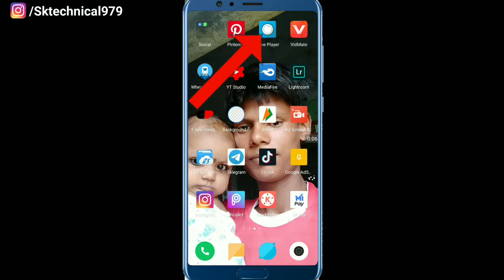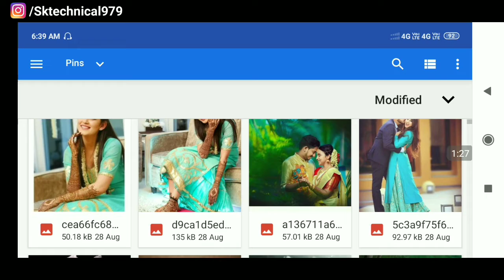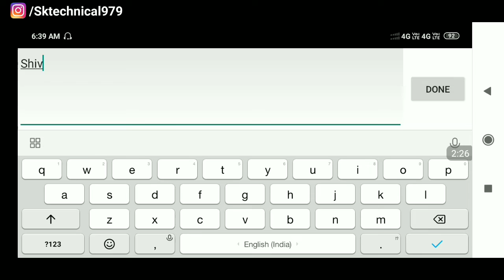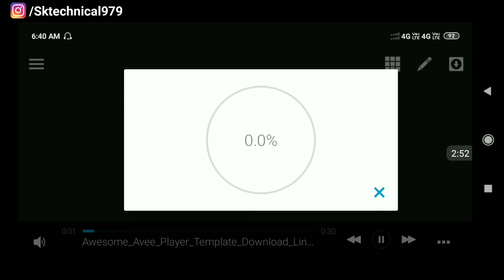Awesome avee music player template Visualizer Download Link | Avee player tutorial Hindi | Trending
Hii"guys Maine is video mai bataya hai app avee player application se Video kaise bana sakte hai simple tarike se jyada jankari ke liye puri video dekho smjho.

Kuch problem aaye to aap mere Instagram pe bol sakte ho 1 hours ke under Ripley karuga: -

Instagram idea: - sktechnical979

KeyWord...
1) avee player template download
2) avee player, avee player template
3) avee player editing
4) avee player template download link 5)avee player green screen video
6)  avee player me video kaise banaye
7) avee player template download link
new
8) avee player status
9) new avee player template
10) new avee player template 2019 download
11) new avee player template 2019 green screen
12) new avee player status
13) new avee player visualizer download